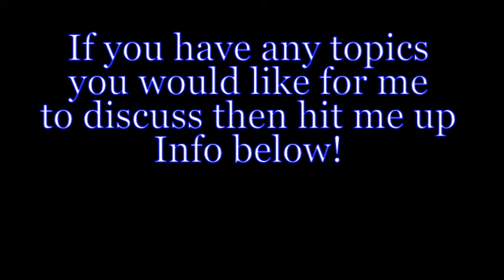A Freaks Life ~ Weekend recap 04-04-2016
More about what is going on in my world and the things I enjoy. I am hedonist that is just sharing those things I enjoy.

Music: Born To Porn" Performed by Taxation, Produce by DJ Boomr